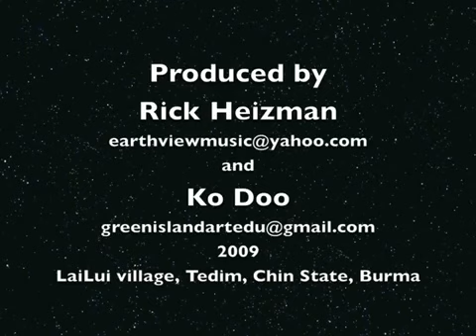Zo Voices sing from the Chin State, Burma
Zo vontawi singer te